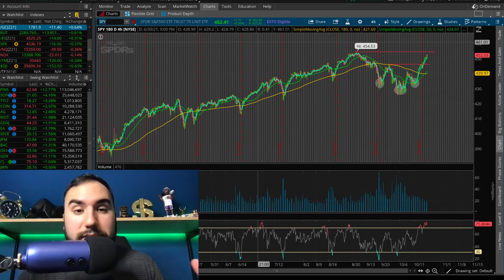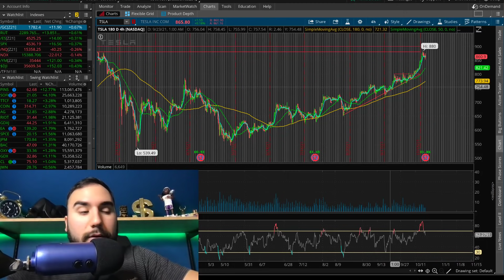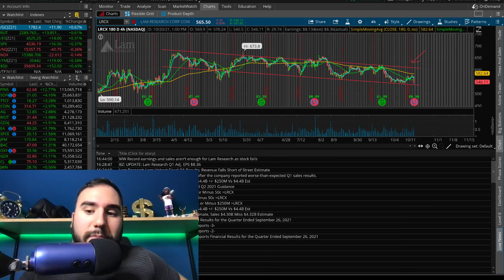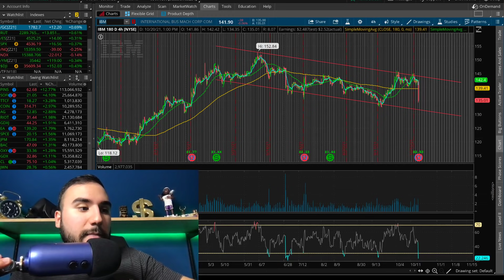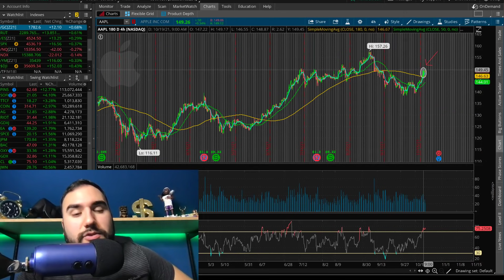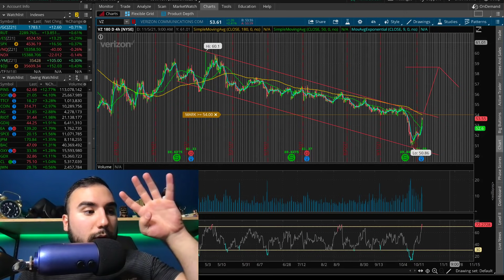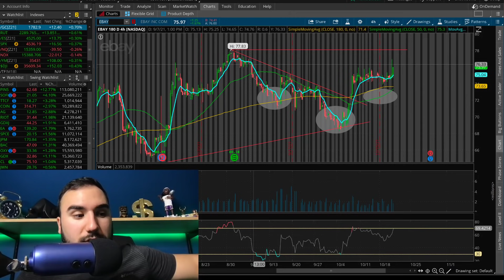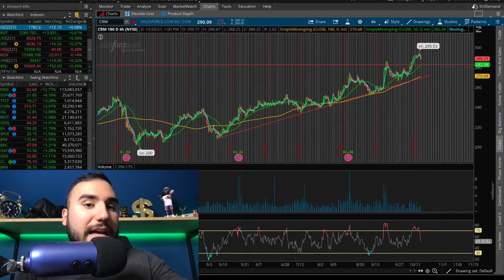7 STOCKS TO BUY NOW🚀 | TOP STOCKS OCTOBER 2021